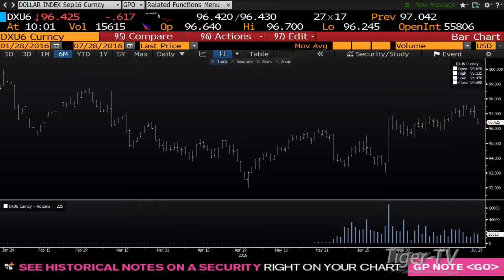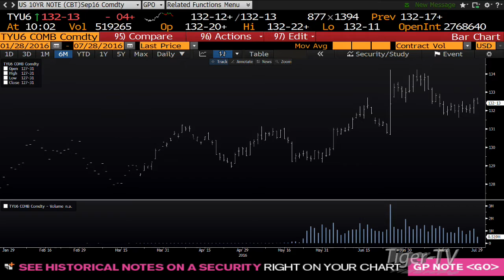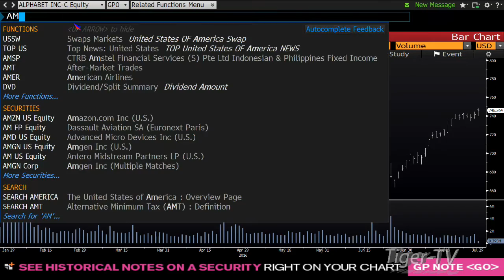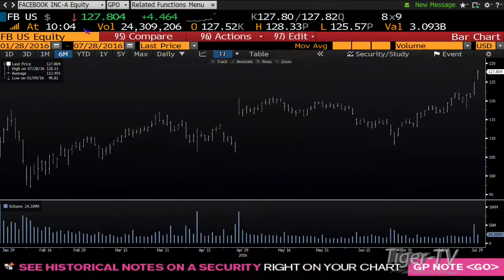July 28th Stock Market Update by Tom O'Brien on TFNN